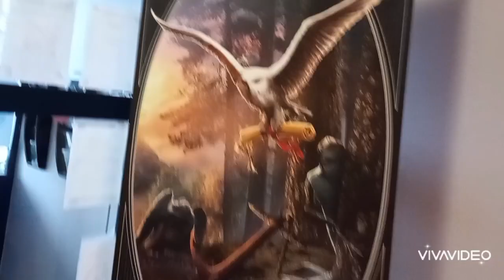DINGO Joensuu Las Palmas ja Kitee Karhu 10-11.11.23